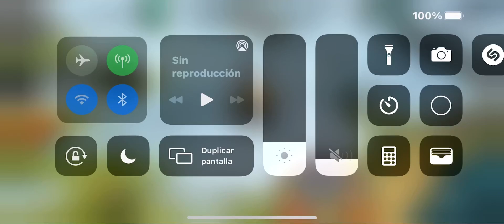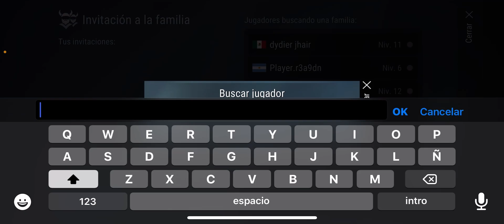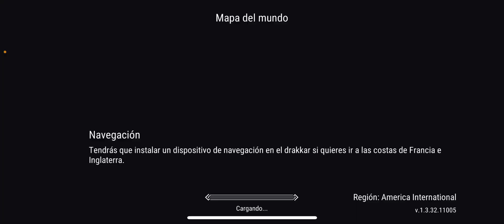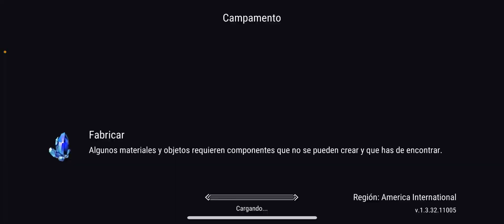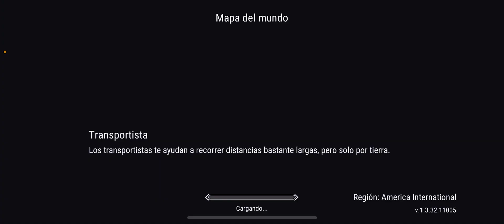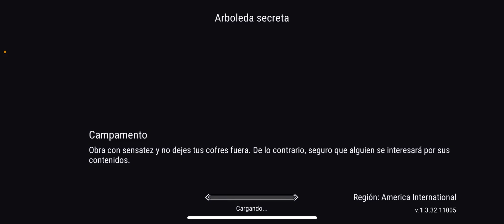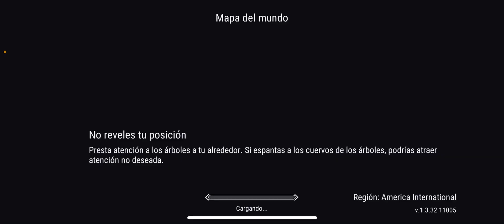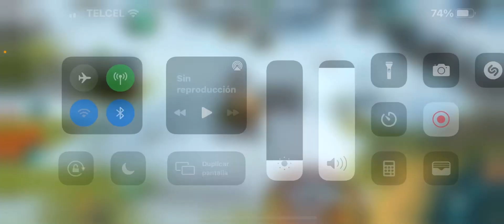FROSTBORN Ft. Alessia Princessa nos cuenta su verdad Nueva serie Nueva familia Chill MORRI